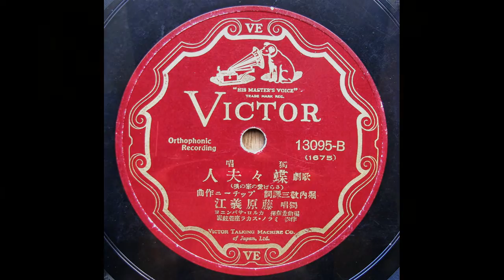藤原義江 Yoshie Fujiwara - Addio,fiorito asil さらば愛の家 (Puccini : Madame Butterfly)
ミラノ・スカラ座管弦楽団、カルロ・サバンニョ指揮
78rpm / Jpn Victor-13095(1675), 1930年11月発売。
on Victrola J1-91 gramophone